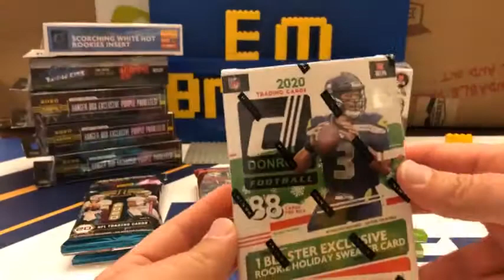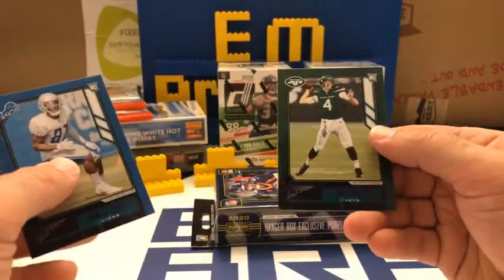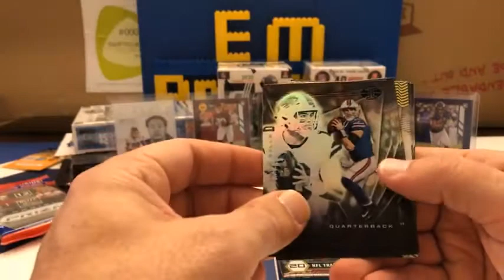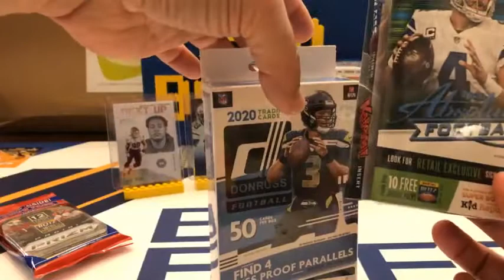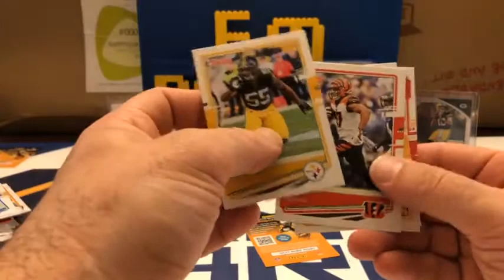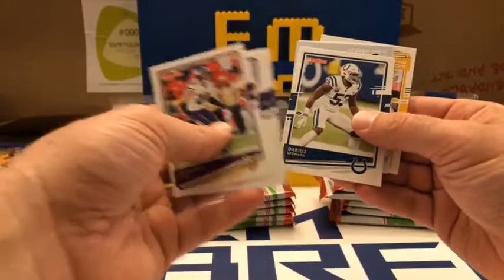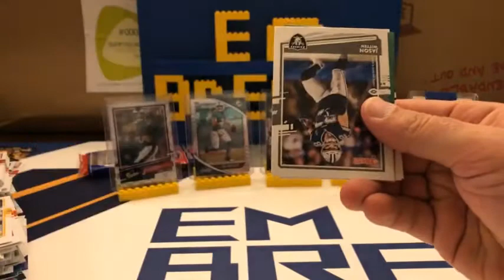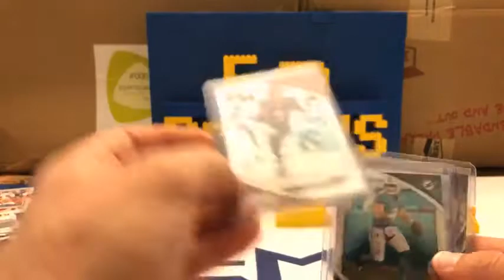2020 Football Mixer Box Break #305